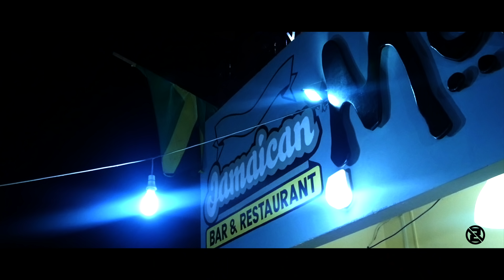Villain - Late (Prod. by Lewi B) [Music Video] | GRM Daily